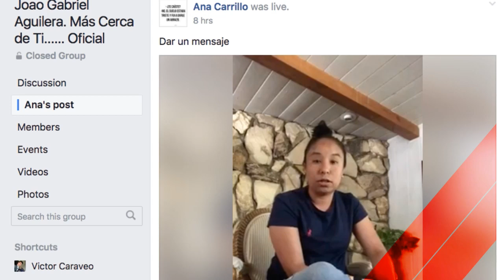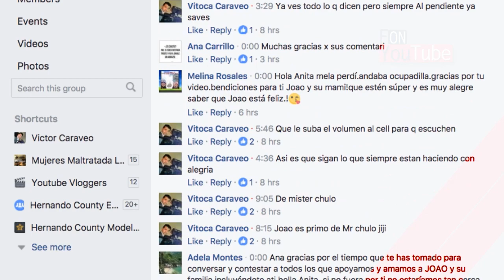Ana Carrillo habla sobre la situacion de Joao en el grupo de fans facebook live!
Ana Carrillo habla sobre la situacion de Joao en el grupo de fans facebook live! Vean el video para que sepan lo que esta pasando! Subscribete para mas farandula on youtube!

2017 OTV Networks | Caraveomedia Studios